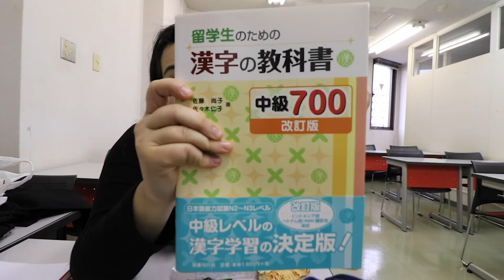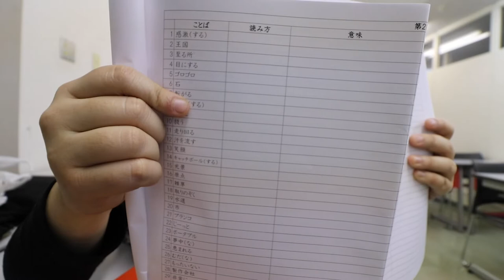Japan Vlog | Studying Abroad Stress & Bullet Journals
Still trying out this new vlog editing style!

(And still missing the graphics T.T)

Who else stress eats to keep from exploding!? (笑)

Also sorry for alllllll the gerund and the loooooongest bullet journal 説明 ever... (but my siblings asked me for it so)

P.S. DO YOU WANNA KNOW ANYTHING ABOUT VALENTINE'S DAY IN JAPAN?!?!

Olivé 「オリベ」